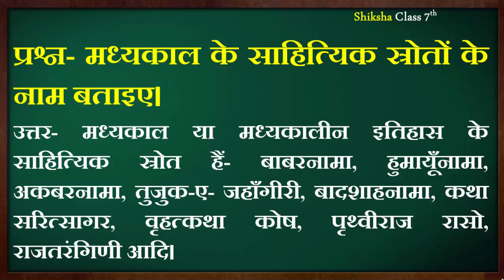भारतीय इतिहास के मध्यकाल को कितने भागों में विभाजित किया गया है? उनके नाम और काल लिखिए। Class 7th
भारतीय इतिहास के मध्यकाल को कितने भागों में विभाजित किया गया है? उनके नाम और काल लिखिए। Class 7th Social Science Important Question Answer For Exam

भारतीय इतिहास के मध्यकाल का विभाजन,इतिहास का तीन कालों में विभाजन,इतिहास के भाग और कालखंड,प्राचीन भारतीय इतिहास के स्रोत,प्राचीन भारतीय इतिहास के स्रोत pdf,प्राचीन और मध्यकालीन भारत,ncert history class 7,मध्यकालीन इतिहास के स्रोत,यूरोप के मध्य काल में सामंतों की जीवन शैली,ncert history class 7 chapter 1,मध्यकाल में उत्तर भारत की सामाजिक स्थिति,इतिहास को जानने के स्रोत,मध्यकालीन भारत का इतिहास,मध्यकालीन सभ्यता के विकास में व्यापारियों के योगदान का वर्णन